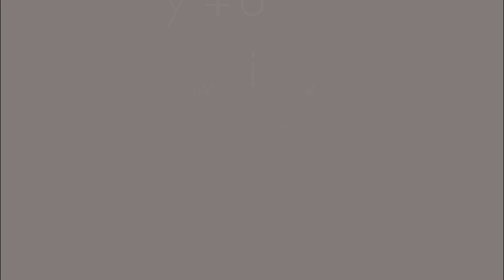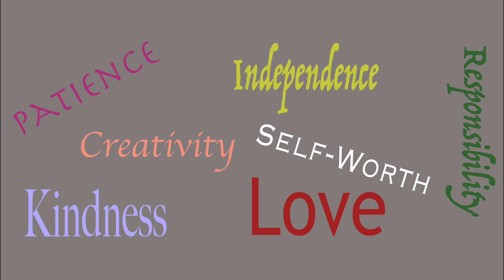22 23 p5 Core Values SarahS